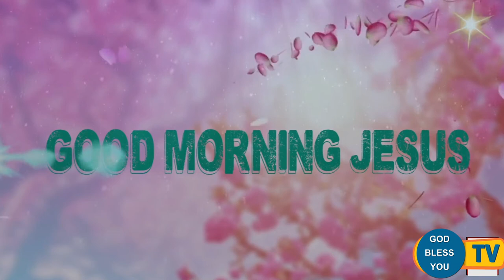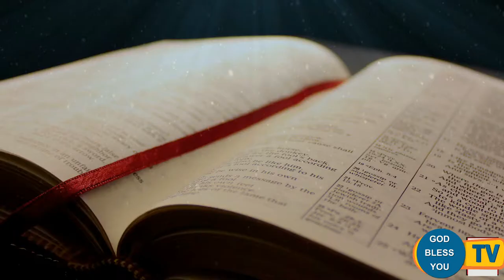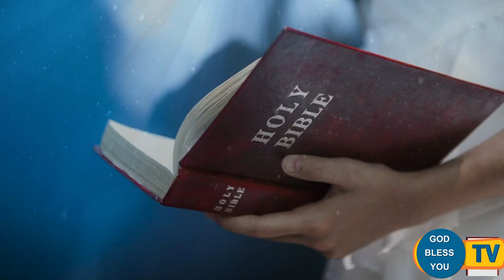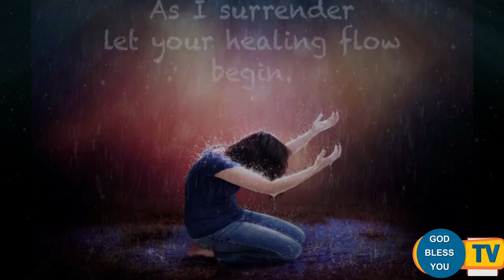Fr Valan Svd Presents Good Morning Jesus Message Vol-960